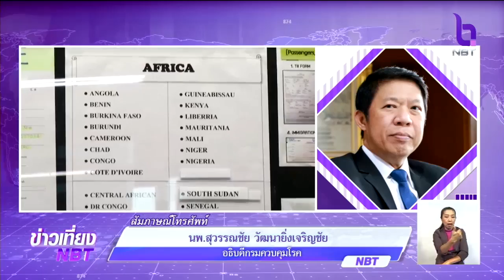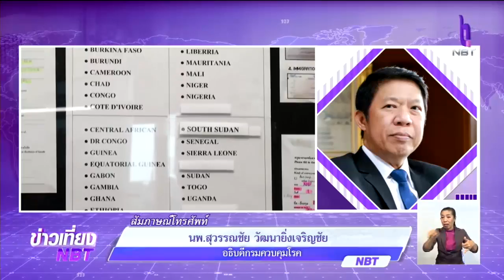ไทยยืนยันความพร้อมมาตรการเฝ้าระวัง-ป้องกันแพร่ระบาดโรคปอดอักเสบจากเชื้อไวรัสโคโรนา สายพันธุ์ใหม่